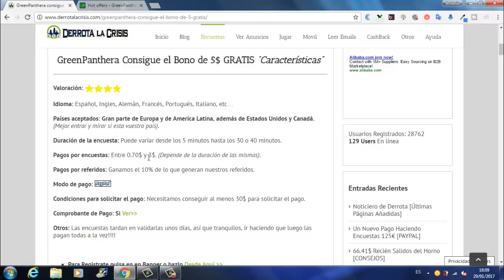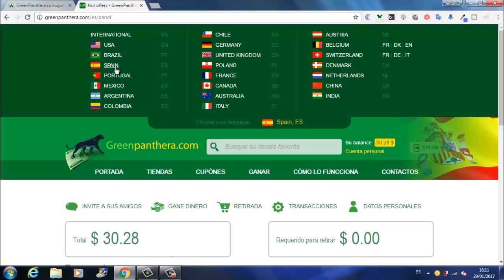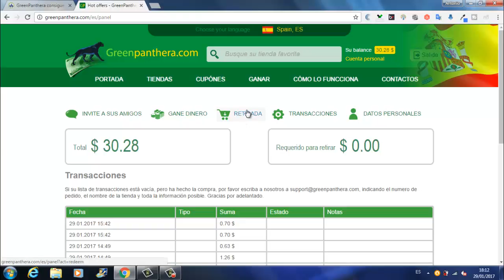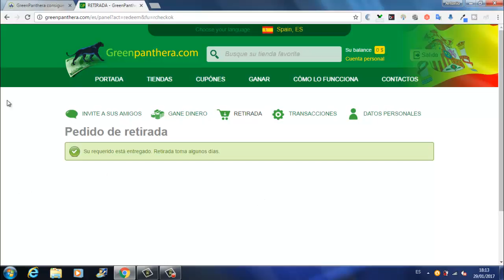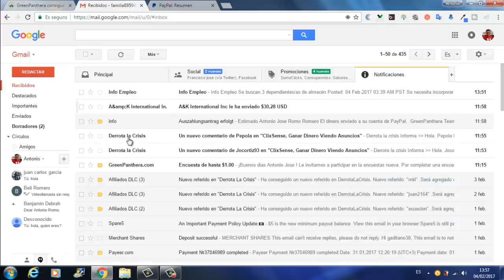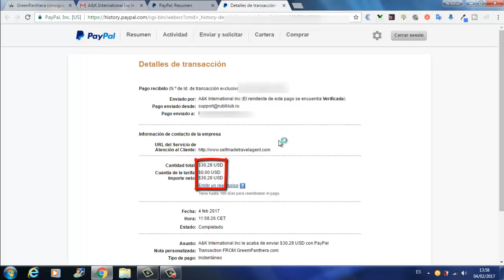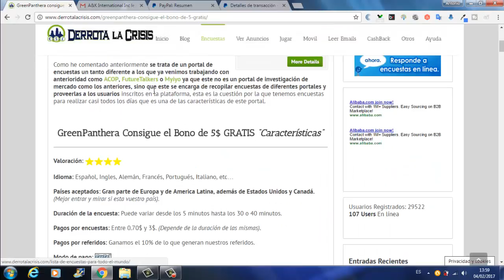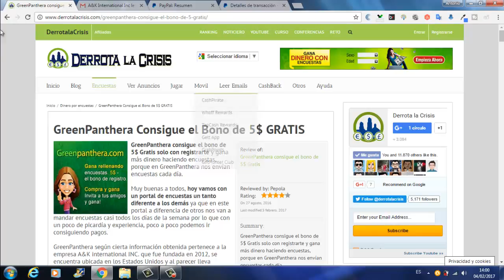Greenpanthera Primer Pago Recibido 30,28€ | La Mejor Pagina de Hacer Encuestas | Derrota la Crisis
Hola amigos, en este vídeo vais a ver mi primer pago recibido en Greenpanthera de 30,28€.

Como veis en el vídeo el pago me llego en muy poco días comparado con otras paginas.

Greenpanthera es una pagina de hacer Encuestas en el cual nos registramos, rellenamos nuestro perfil completamente, te llegan Encuestas al correo con el que te registraste, la haces y si llegas al final GanasDinero Gratis.

Greenpanthera es la pagina de Encuestas donde mas encuestas te llegan al día a tu correo y están muy bien pagadas.